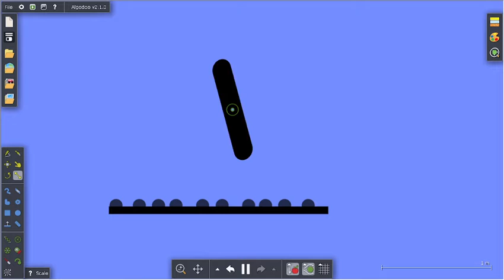Roblox vs Minecraft I Algodoo Video